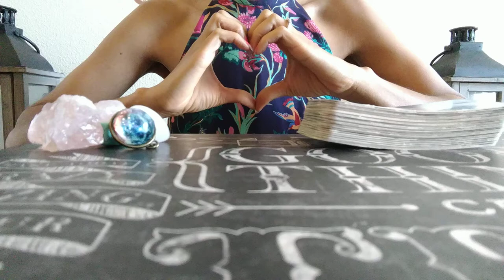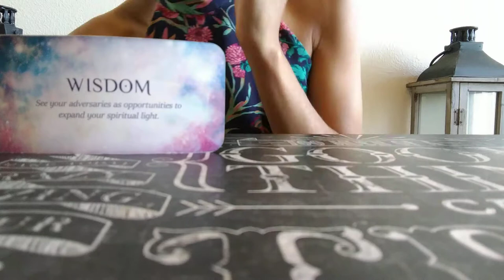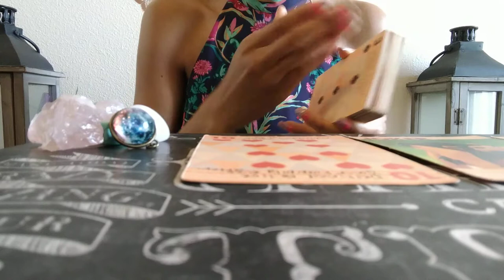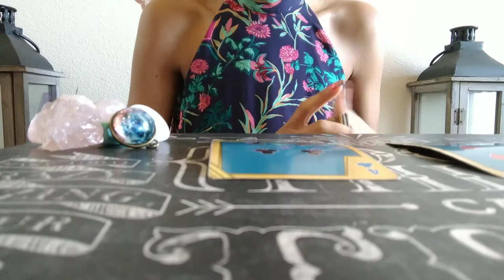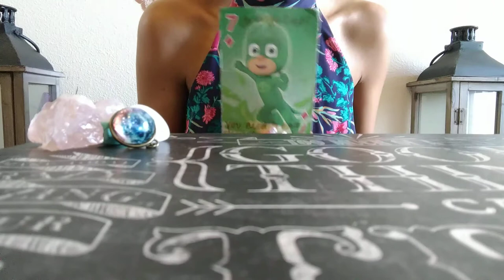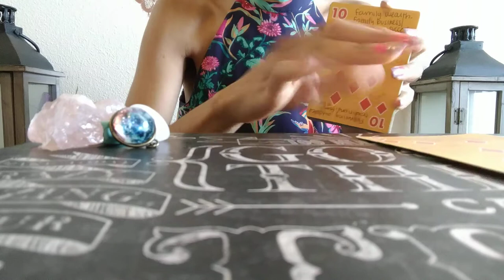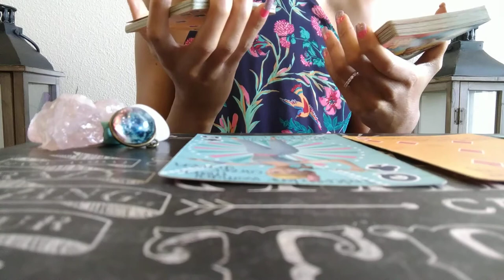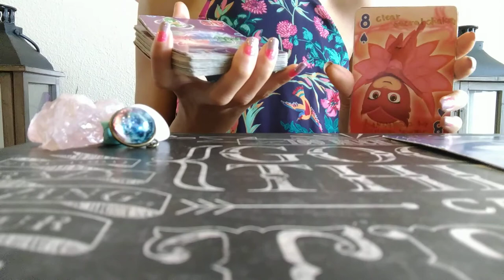Virgo Weekly ✩ (dealin with Gemini & Pisces esp.) Use wisdom, walk away from the karmics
18+

Oops lol I was going to do three signs but I only got permission to do two for yall ! Much love ♡